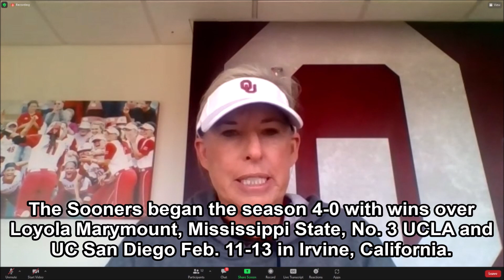OU's Patty Gasso on softball team's 4-0 start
Feb. 16, 2022 video. The Sooners defeated No. 3 UCLA during opening week. Next up is five games in Houston. Video courtesy of Sooner Sports TV